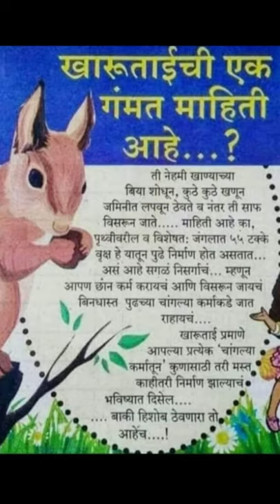Kharutai Chi Goshta | Gilhari Ki Kahani | Squirrel Story